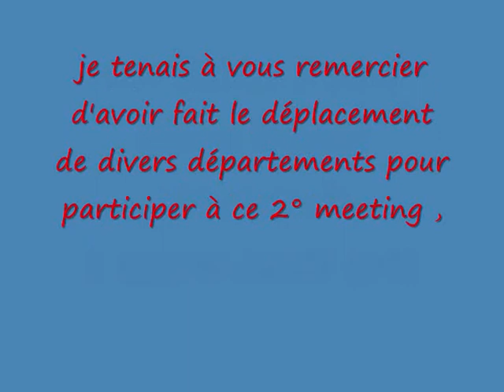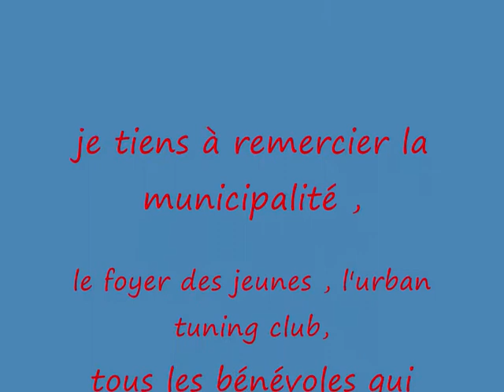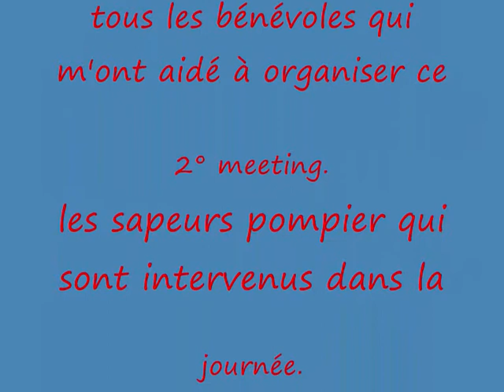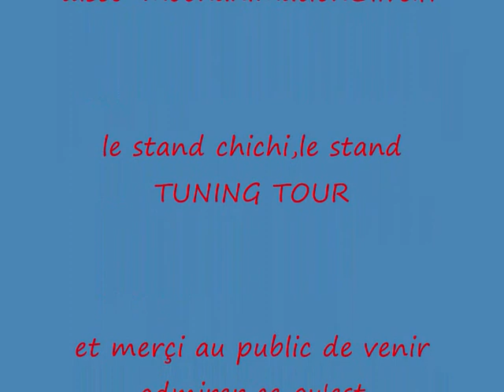che 0004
tuning chevannes